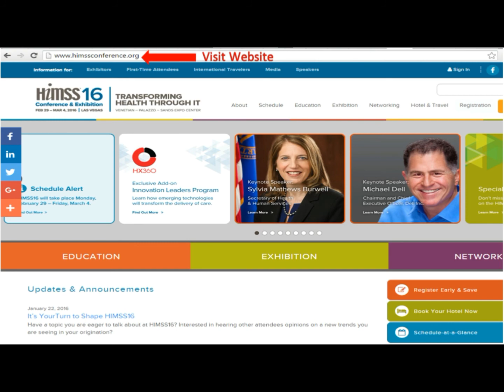Himss 2016 Health IT Conference Review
Himss 2016 Health IT Conference

Come visit us in BOOTH 5652 at the Himss 2016 Health IT Conference